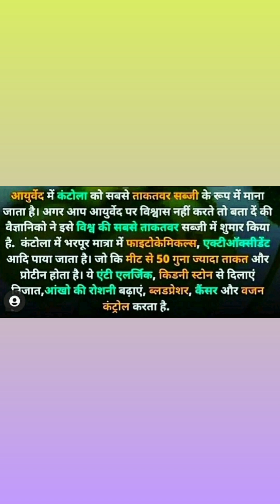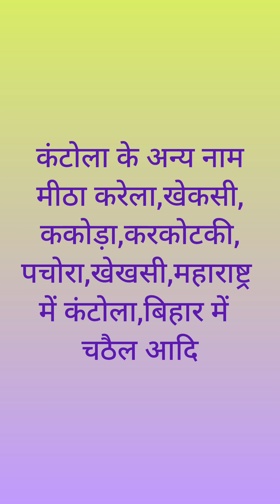Samadhan- Kantola & multi Names